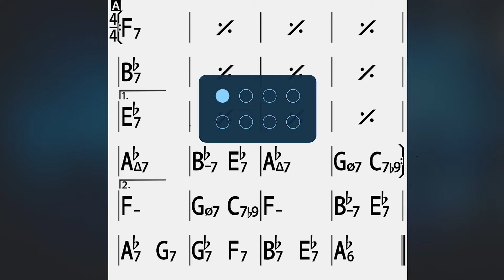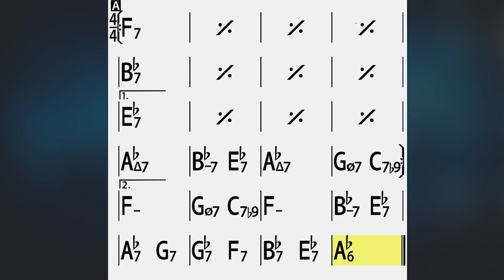Play Along Sweet Georgia Brown for Bb instruments (trumpet/clarinet/tenor sax)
Para sacar la melodía de oído o leyendo pueden acceder a éste video que hice previamente con mi clarinete en Bb en éste link:

No es molestia alguna recibir consultas por partitura o alguna otra cuestión.

                                                                                                                                                                                                  Play Music, Relax and Enjoy!